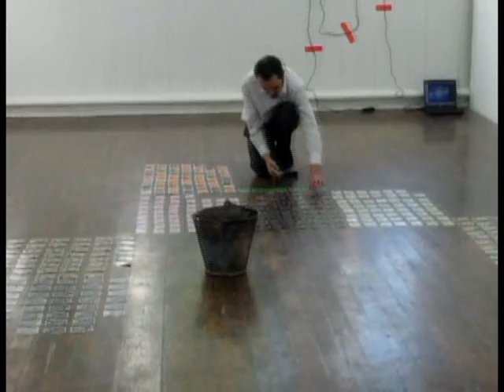LAF 2008 Friday evening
LAF